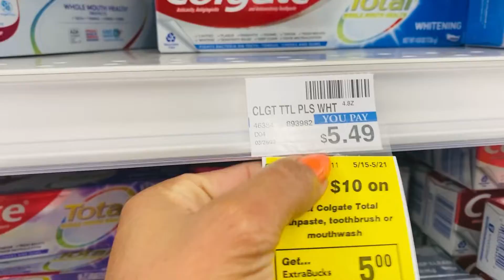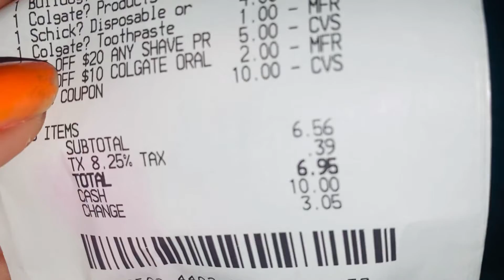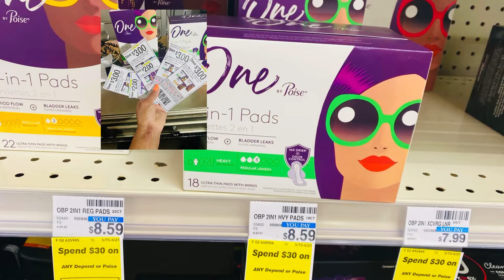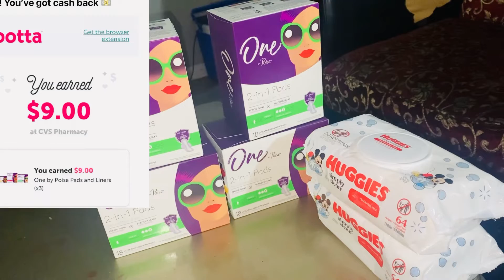CVS GRATIS Y CON GANANCIA que no les de pena vámonos con todo 05/15/22. Al 05/21/22